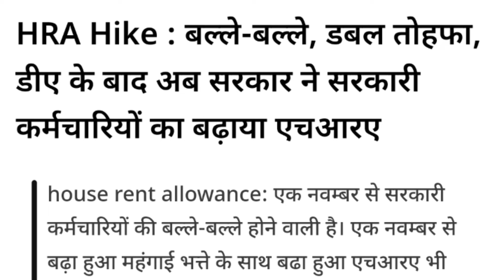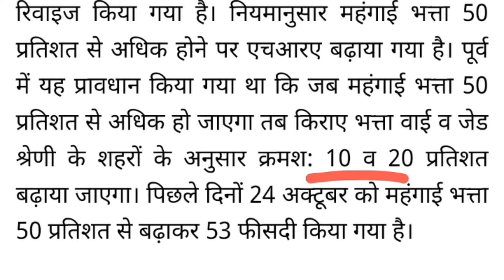HRA Hike : बल्ले-बल्ले, डबल तोहफा, डीए के बाद अब सरकार ने सरकारी कर्मचारियों का बढ़ाया एचआरए